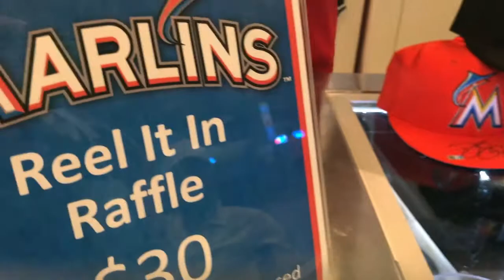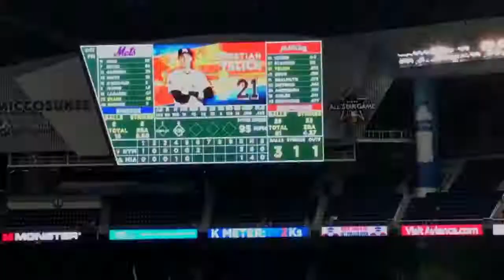VLOG || Miami Marlins vs New York Mets Game 9.19.17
Probably my last game to attend this season. Plus my 2 fav players against each other now that AJ RAMOS was traded from the Marlins to the Mets.